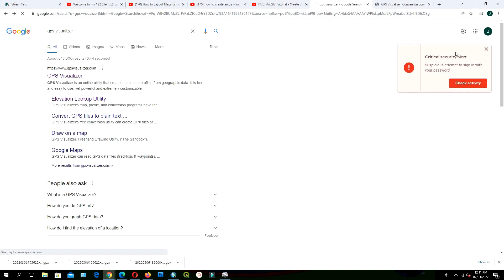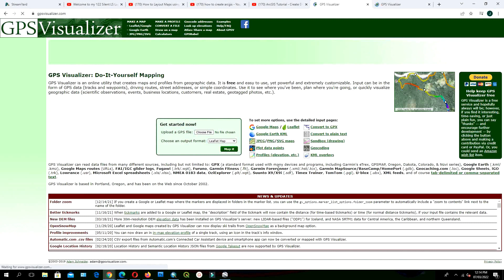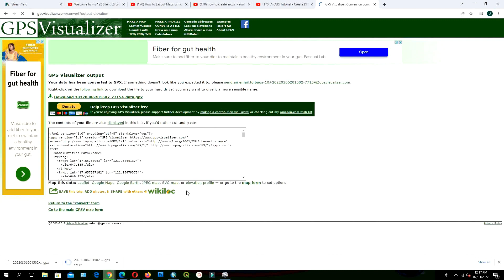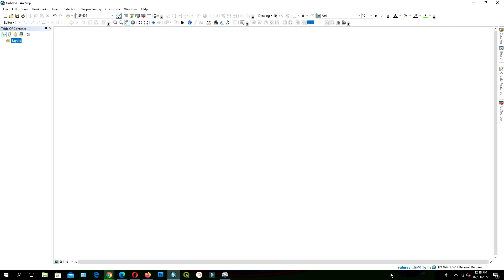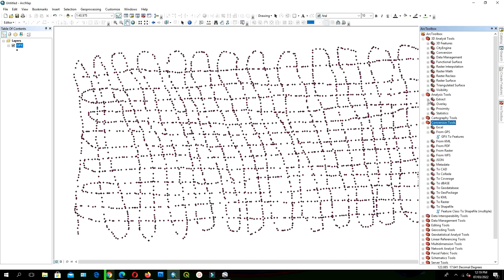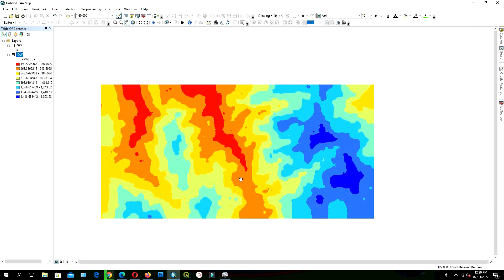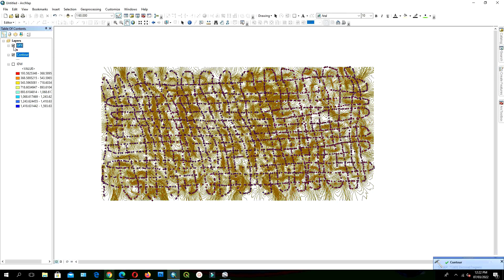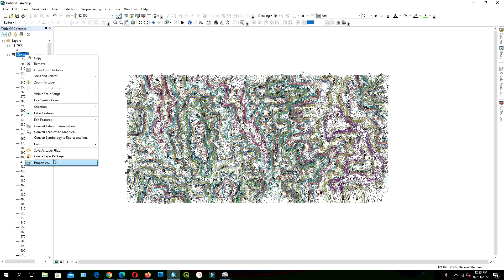Create DEM and Contours using Google Earth and Extract into ArcGis 10.8